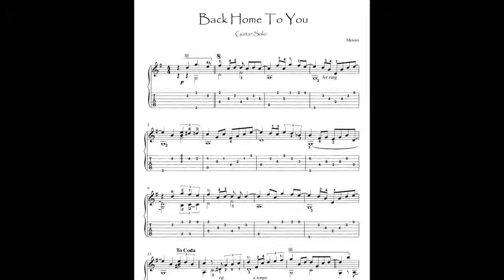Back Home To You fingerstyle guitar music score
Guitar Fingerstyle Solos for early intermediate level.
With Classical and Modern elements, spanning on full guitar fretboard.

For Classical  Guitar or Acoustic Guitar fingerstyle.
With Guitar tablature.
With finger position suggestions.

'Back Home To You' Pages:  (2) pages.  1.46 min.